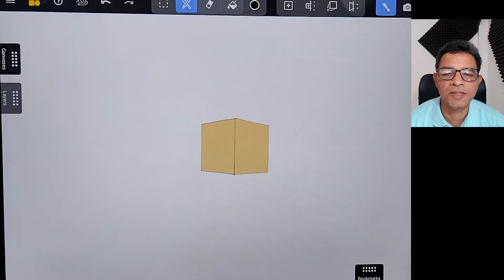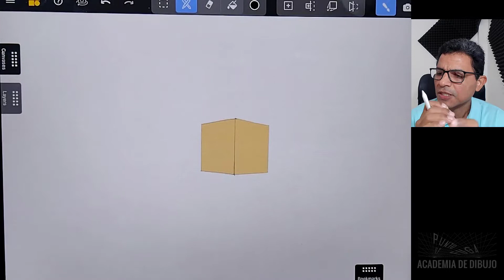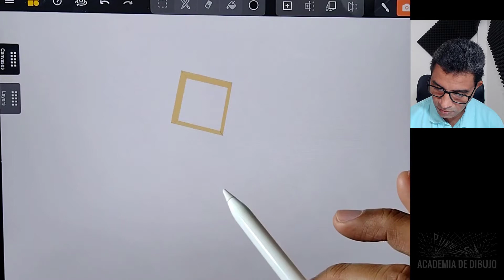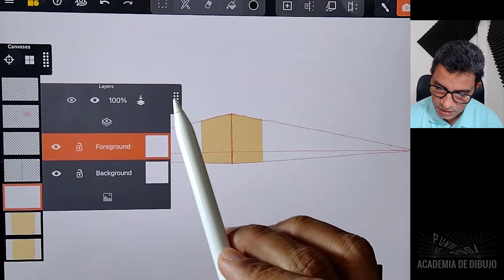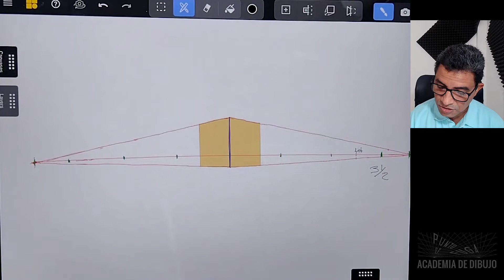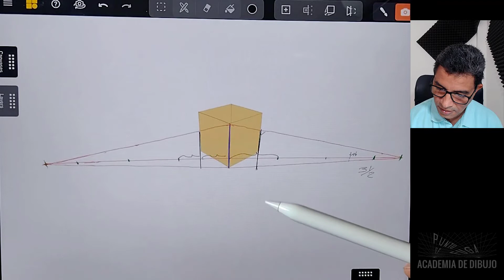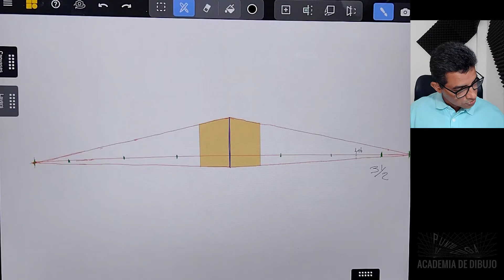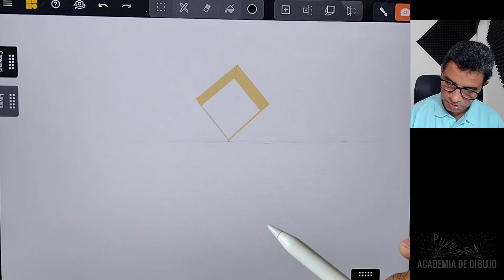LECCIÓN EXTRA. ANALISIS DE LOCALIZACIÓN DE PUNTOS DE FUGA EN MENTAL CANVAS.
Para pensar nuestras ideas de diseño iniciamos a partir de esquemas, dibujos, trazos, a mano alzada, que logren comunicar lo invisible, lo que no vemos.  Pero lo hacemos en una superficie bidimensional para representarlo en 2 y 3D de manera fija. ¿Qué pasaría si esas ideas básicas a mano alzada cobraran vida?.  Demostraciones través del boceto en el software de última tecnología . MENTAL CANVAS.